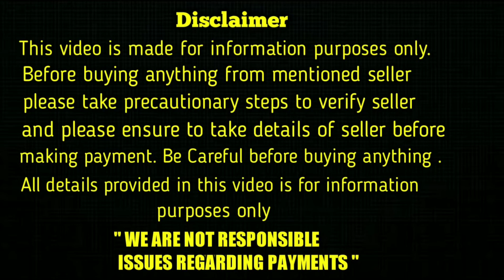top quality shihtzu puppies for sale in telugu/ 6302 529 656 / aj pets